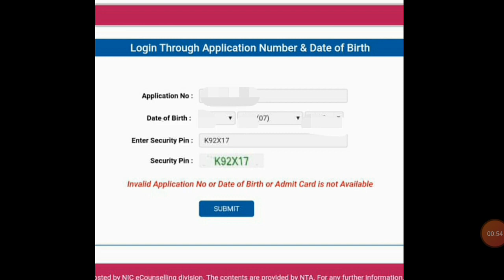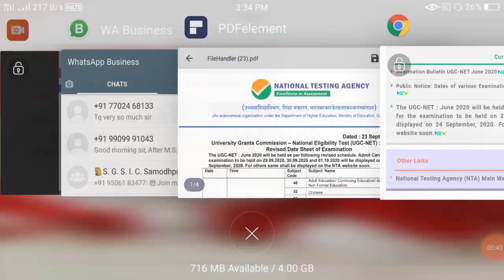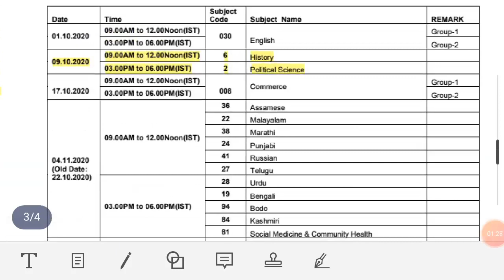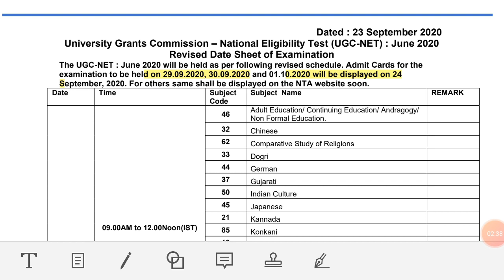UGC NET Exam Admit card Download problem Dates Revised ,UGC NET ADMIT CARD JUN 2020, EXAM UPDATE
UGC NET ADMIT CARD  JUN 2020 EXAM UPDATE  NTA Website New Notices : NTA UPDATE  EXAM DATE UPDATE NTA

NTA ADMIT CARD RELEASED UPDATE ,NTA Website New Notices, Latest Update NTA UPDATE , NTA EXAM DATES UPDATE

NTA Website New Notices : Latest Update NTA UPDATE  EXAM DATES UPDATE